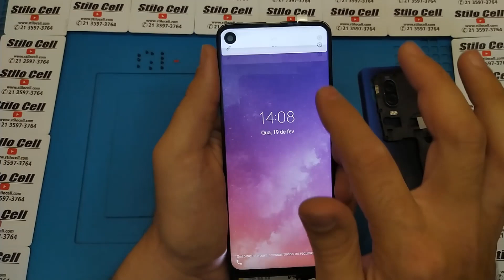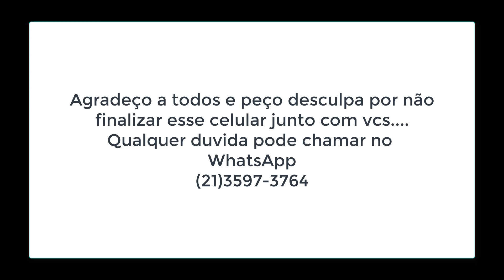Moto One Vision como abrir o aparelho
Vídeo mostrando pra vocês como abrir o aparelho da Motorola, modelo Moto One Vision, modelo XT1970-1. Lembrando que antes de realizar o processo do vídeo, aquecemos o aparelho a 70º em uma separadora Yaxun 999.
Agradeço a quem assisti sempre meus vídeos e a quem está vendo pela primeira vez não esquece de se inscrever...

Video showing you how to open the Motorola device, model Moto One Vision, model XT1970-1. Remembering that before performing the video process, we heated the device to 70º in a Yaxun 999 separator.

Video que muestra cómo abrir el dispositivo Motorola, modelo Moto One Vision, modelo XT1970-1. Recordando que antes de realizar el proceso de video, calentamos el dispositivo a 70º en un separador Yaxun 999.

STILO CELL
Av. Marechal Fontenelle Nº3764 Loja D
Jardim Sulacap, Rio de janeiro
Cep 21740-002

Nosso WhatsApp é no Fixo